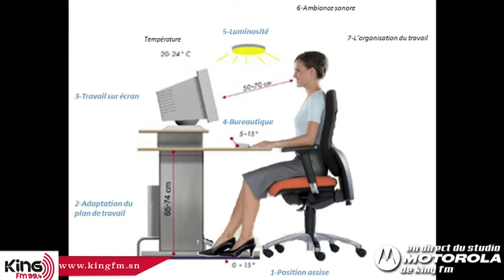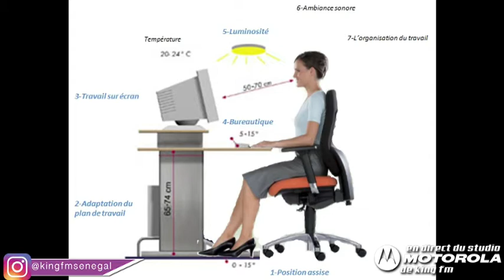RUBRIQUE METIER "LE PIGISTE" - Pr : JOYCE - 12 Octobre 2017 dans MORNING KING